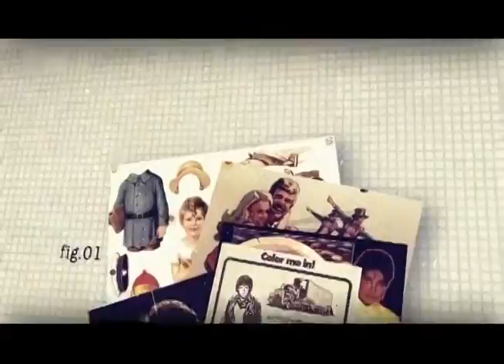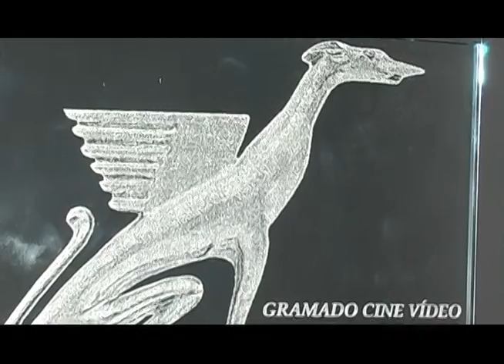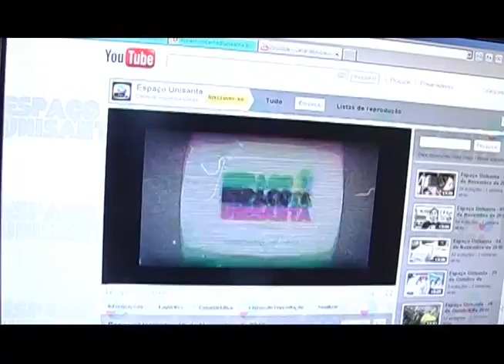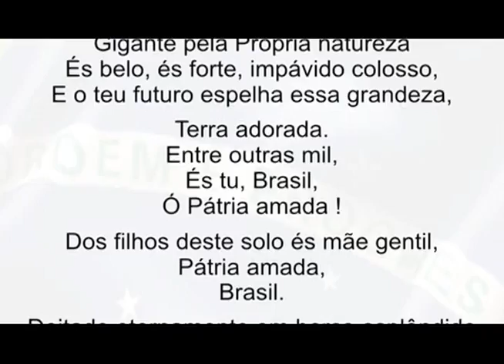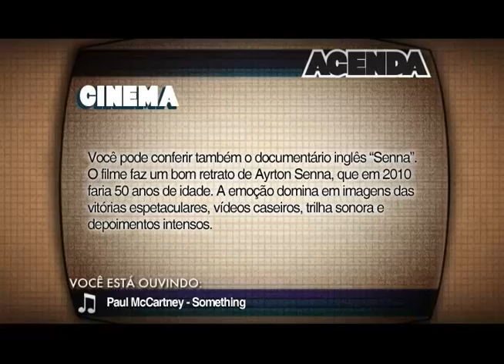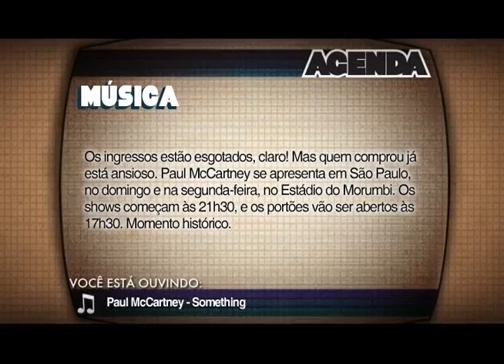Espaço Unisanta - 19 de Novembro de 2010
Assista a matéria sobre Gramado, onde o Espaço Unisanta venceu como melhor  programa universitário do país, confira as entrevistas. Após, veja a matéria sobre a história e a importância do Hino Nacional na educação das crianças. No quadro CINEMA saiba mais sobre a vida da atriz Katherine Hapburn. E para encerrar não perca as dicas da nossa Agenda Cultural.